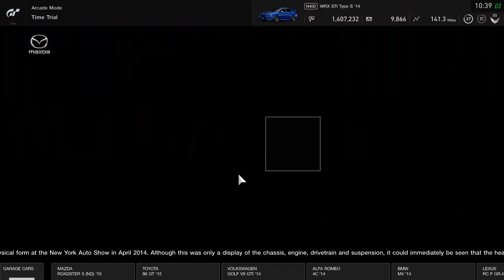Gran Turismo Sport Time Trials Sardegna Road Track B II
Circuit: Sardegna Road Track B II
Length: 2.42 Miles
Car: RenaultSport Megane R.S Trophy